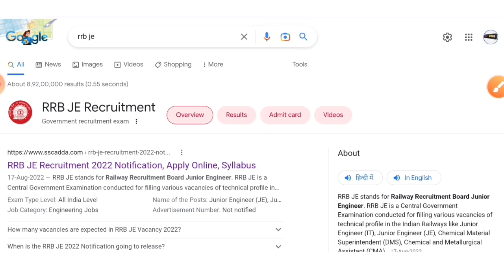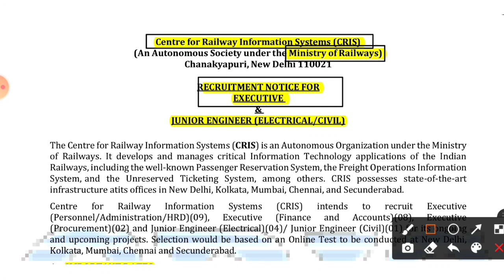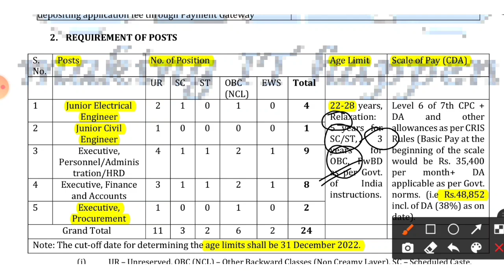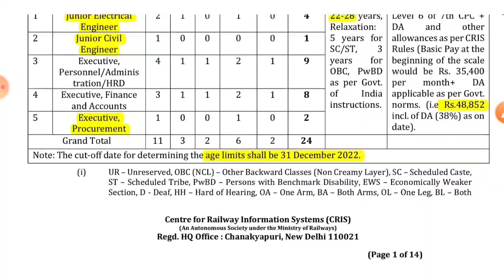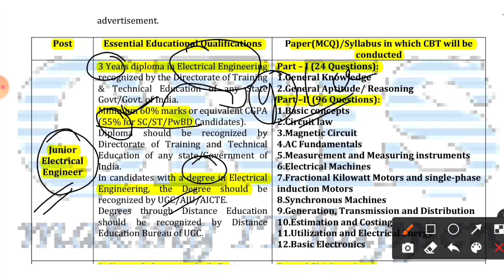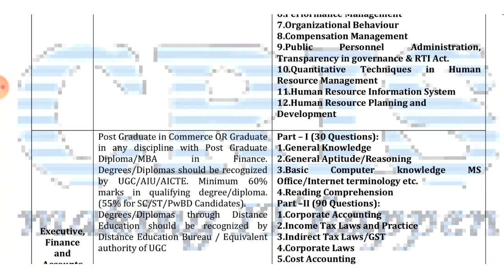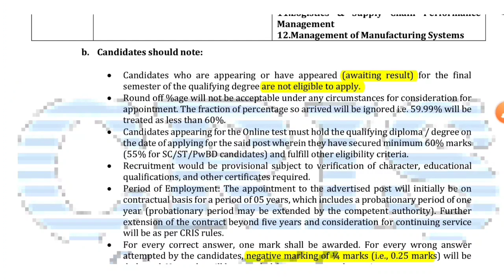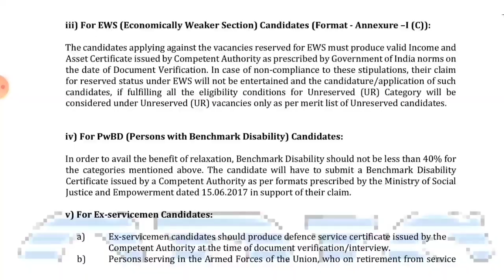RRB JE Full Notification 2022 | Fresher | Recruitment 2022 | Job Vacancy 2022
latest jobs,
engineers jobs
Mining Jobs,
10 based jobs
12pass jobs,
BPO jobs
Gaming Jobs,
Calling Jobs
freelancing jobs,
Backend jobs
NHAI Jobs,
Metro Jobs,
adani jobs,
IIT Jobs,
Ministry Jobs,
NPCC jobs,
Refinery Jobs,
ISRO jobs,
Railway jobs,
Adani jobs,